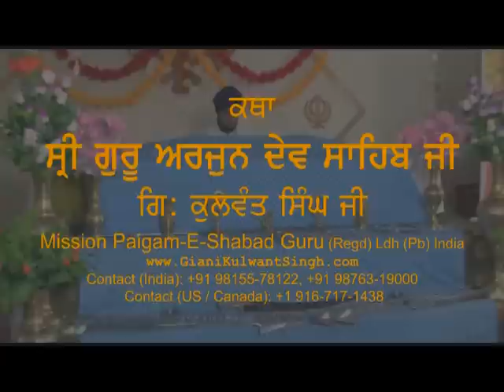002 Katha - Sri Guru Arjan Dev Sahib Ji - Giani Kulwant Singh Ji